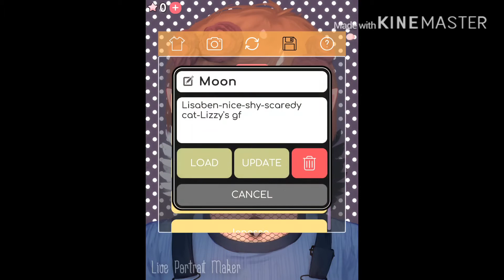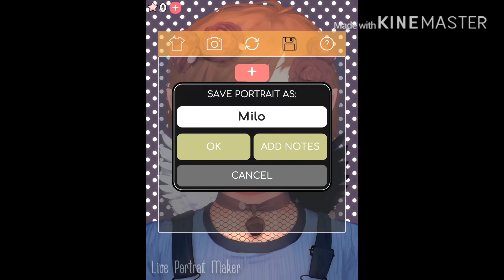I think I’ve fallen in love X3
Songs:
Options piano
Ticking piano